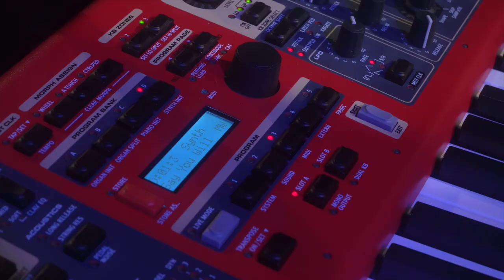ELSIE BINX (EBX) - 'Say You Will' Official Trailer [HD]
Facebook // Twitter // Insta // Snapchat // @elsiebinx